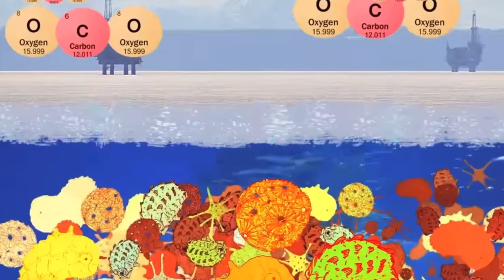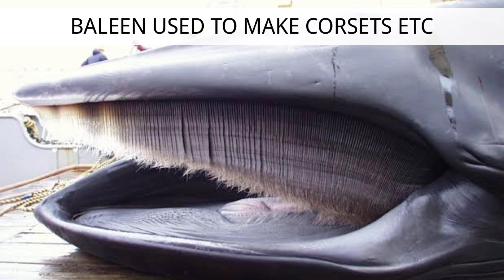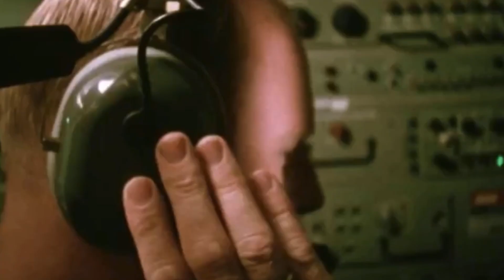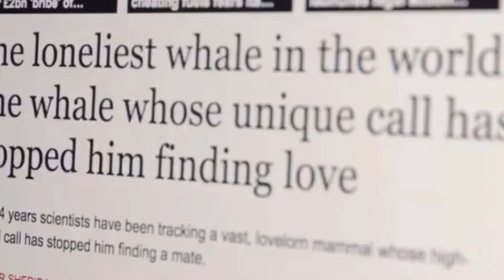6. Navigating the Threat of Commercial Whaling (Whale 52)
In this episode of Harmonious Oceans, we’re diving into the letter 'N' for Navigating the Threat of Commercial Whaling, with a special focus on Whale 52, the loneliest whale. Whales play a vital role in ocean ecosystems, but despite a global ban, countries still hunt them for profit. Join us as we explore the history of commercial whaling, the story of Whale 52, and ways we can all help protect these gentle giants and preserve their voices.